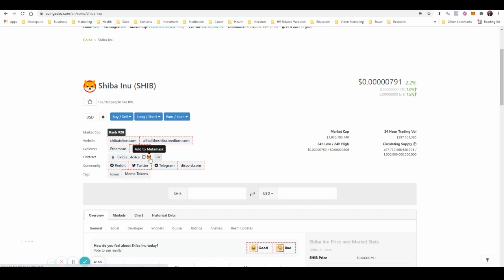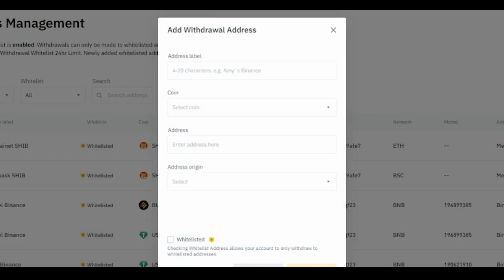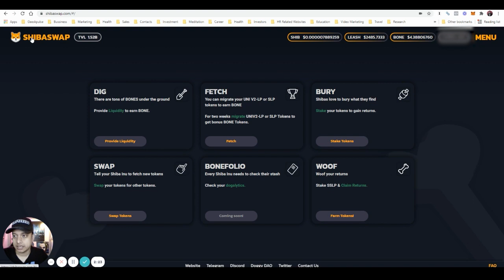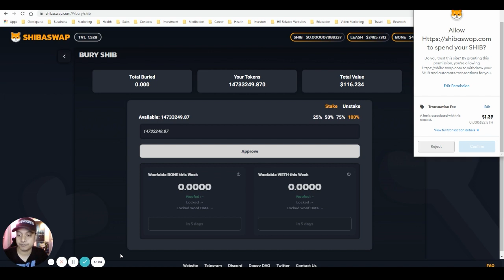How To Transfer Shiba Inu from Binance to MetaMask to ShibaSwap to Bury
5 Quick Steps to Transfer Shiba Inu from Binance to MetaMask to ShibaSwap to Bury

00:00 How do I use MetaMask in Chrome
00:32 CoinGecko - How do you put a Shib in a MetaMask
01:05 Copy the Address from ETH Mainnet
01:14 Binance to Transfer SHIB
02:00 ShibaSwap to Bury

Join us Live Daily on Youtube & Facebook:
@9AM Standard Eastern Time
@9PM Singapore Time

Full Disclaimer: This video and its contents are for informational purposes only and do not constitute an offer to sell or trade, a solicitation to buy, or recommendation for any security, Cryptocurrency, or related product, nor does it constitute an offer to provide investment advice or other related services by RootZones.

RootZones may have a financial investment with the cryptocurrencies discussed in this video. In preparing this video, no individual financial or investment needs of the viewer have been taken into account nor is any financial or investment advice being offered. Any views expressed in this video were prepared based upon the information available at the time such views were written. Changed or additional information could cause such views to change.